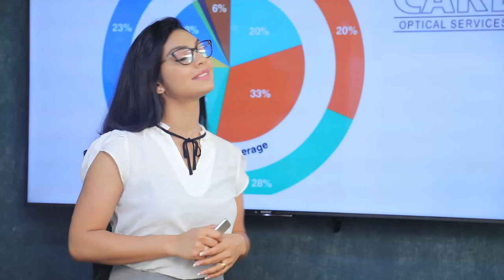රජයේ වෛද්‍යවරුන්ගේ බයිලා කතා තියෙන්නේ.පාර්ලිමේන්තු යන්න දගලනවා.| Breaking.lk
රජයේ වෛද්‍යවරුන්ගේ බයිලා කතා තියෙන්නේ.පාර්ලිමේන්තු යන්න දගලනවා.